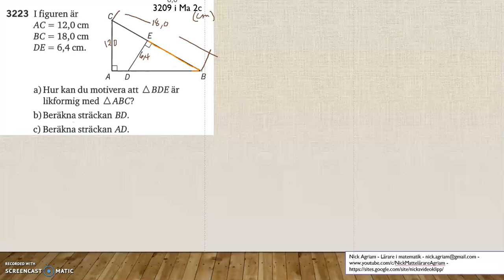Matematik 5000 Ma 2b Kapitel 3 Topptriangelsatsen och transvelsalsatsen 3223